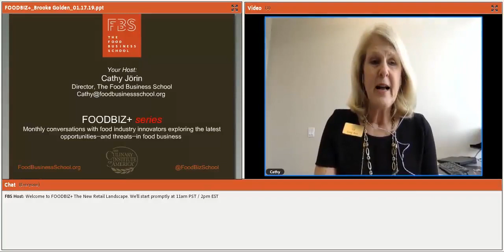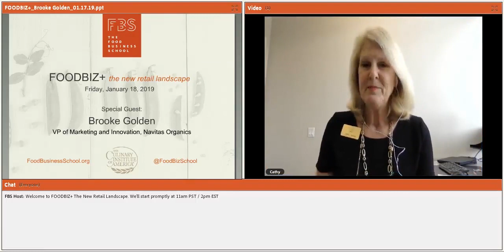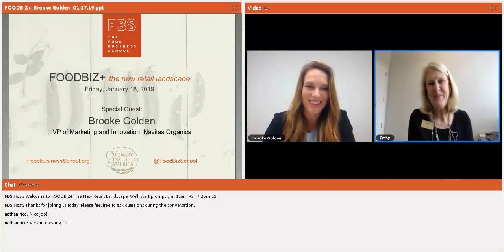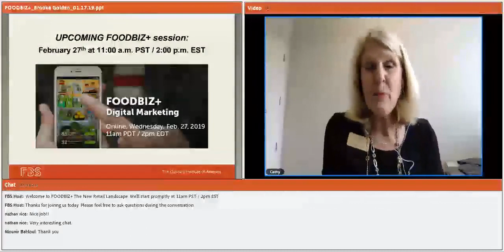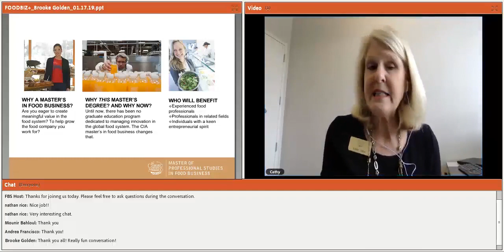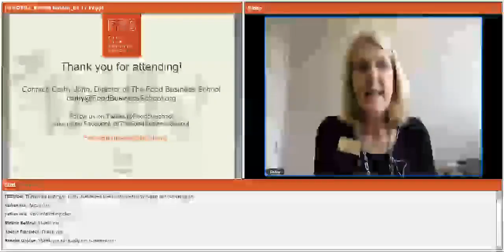FOODBIZ+ The New Retail Landscape with Brooke Golden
Brooke Golden, VP of Marketing and Innovation for Navitas Organics, joins FBS' host to discuss the latest trends in today's ever-changing retail landscape. Learn more about how brands are evolving, and what this means for the definition of 'how to succeed' on the shelf.